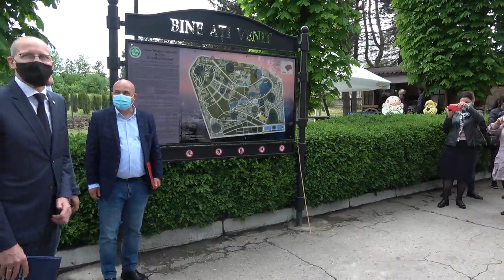Evenimentul de lansare a lucrărilor de construcție și amenajare a „Aleii ONU”